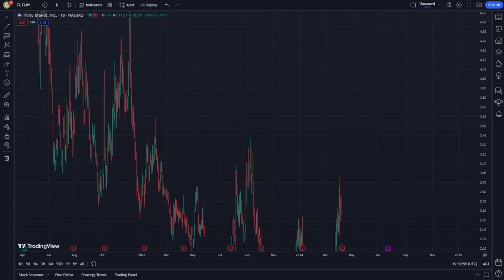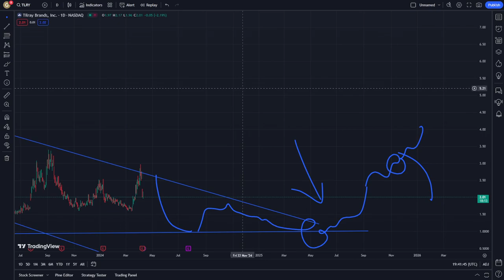TLRY Stock Price Prediction News Today 10 April - Tilray Stock